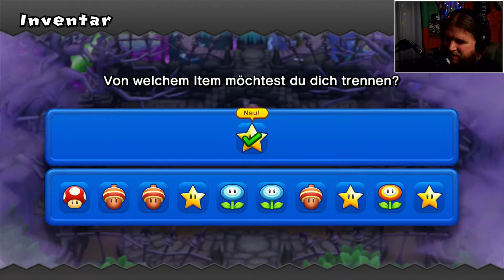VON DEN GRAUEN BERGEN KOMMEN WIR - New Super Mario Bros. U #6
Und der Kruhtz ist genau so blau wie wir!